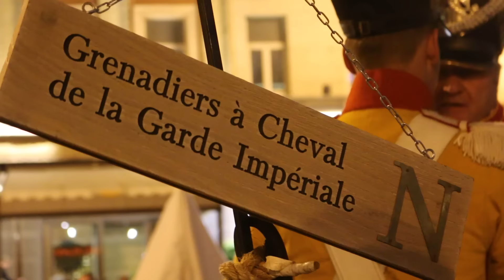VLOG: ЕДЕМ ОТМЕЧАТЬ ДГ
Привет! На связи Мик и Таня! Мы снимаем видео блог о нашей жизни и о покатушках, на всем чем умеем, от скейта до мотоцикла. Мы путешествуем, гуляем, играем каверы и катаемся по разным и красивым местам. Ходим на различные мероприятия и общаемся с интересными людьми. Нам нравится чем мы занимаемся, мы любим друг друга! Так что же нужно еще для счастья? Правильно! Поделиться им с другими!

kovrovi4
tanyaselfie